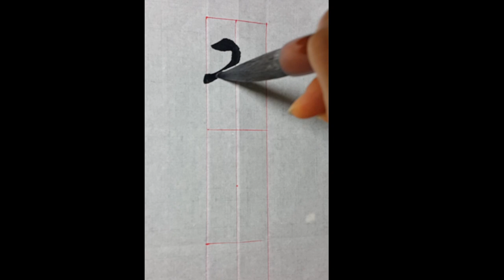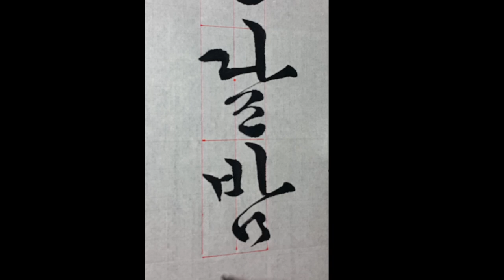한글서예 93쪽 여덟글자쓰기 붓글씨 callugraphy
자주 보는 영상은 오른쪽 점 세 개 표시 누르시고
나중에 볼 동영상에 저장하시면 바로 보실 수 있어요.

자전과 교본을 많이 보세요.
보기 쉽게 빨간 선을 그었습니다.
칸에 글씨를 알맞게 넣어 쓰는
연습이 중요합니다.

동영상 종이접기는
반절지 3줄 16칸으로
상하 5~6cm 여백
1칸 가로 4.2cm 정도
1칸 세로 8cm 정도입니다.
글자 수에 따라 상하 가로 세로가 달라집니다.
접어서 써 보시고 접은 선이 안 보여 불편하시면
부직포에 매직으로 그려서 사용하시면 편리합니다.

한글서예교본 93쪽
귀뚜라미 우는 달밤

란티비 후원 & 문의 사항
카톡 아이디  rantv7979